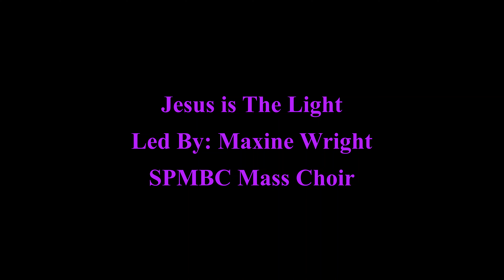Jesus is The Light | SPMBC Mass Choir